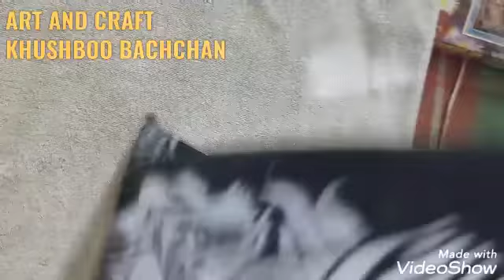Craft Work 06 08 22